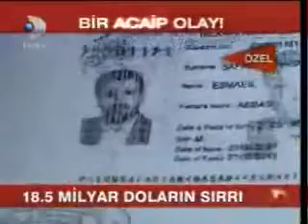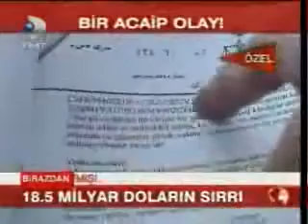Capture of 18.5 Billion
Capture of the eighteen and a half billion dollars from the Iranian citizen